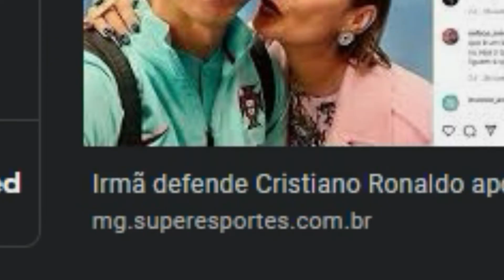Cristiano Ronaldo se aproxima de acerto com novo clube ultimasnoticias do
Cristiano Ronaldo se aproxima de acerto com novo clube,
está chegando agora?
 Pra você é de graça e para nós é um imenso troféu! Gratidão!
Vamos as noticias do Cr7 em primeira mão!
Agente de CR7 intensifica conversas com o Sporting
Agora, o craque pode voltar a um lugar onde conhece muito bem: Portugal.
Isso porque, de acordo com o Fichajes, Jorge Mendes, empresário de Cristiano Ronaldo, está em conversas com o Sporting sobre o retorno do astro.
O principal objetivo de Cristiano Ronaldo é disputar a Champions League, algo que seria possível no Sporting. O que pesa contra, é a decisão do técnico Rúben Amorim, que não se mostrou tão otimista com a chegada do camisa 7. Todavia, Mendes acredita que pode convencê-lo.

Enquanto isso, Cristiano Ronaldo se reapresentou ao Manchester United para os últimos amistosos de pré-temporada. Porém, o jogador segue disposto a deixar a equipe, conforme vem sendo noticiado pela mídia local.

O destino de Cristiano Ronaldo para a próxima temporada segue sendo um grande mistério. Mas fato é que o português não quer permanecer nos Manchester United, apesar de ten Hag já ter deixado claro que conta com ele.

Enquanto isso, a mídia noticia de que Jorge Mendes, empresário do craque, estaria buscando um novo clube para o mesmo, tendo o oferecido, inicialmente, para clubes como Bayern, PSG, Atlético de Madrid e Chelsea. Porém, todos eles recusaram, alegando diferentes motivos.

Minha opinião: O Cr7 deve ter um trunfo na manga para insistir nos times grandes, mas se nada der certo ele pode fechar um acordo com o sporting seu time natal e ali encerrar sua carreira com chave de ouro!
E existem rumores que ele não quer perder para o Messi seu principal rival e titulos e premios! é vamos aguardar! Espero o seu comentário e ai já compartilhou?